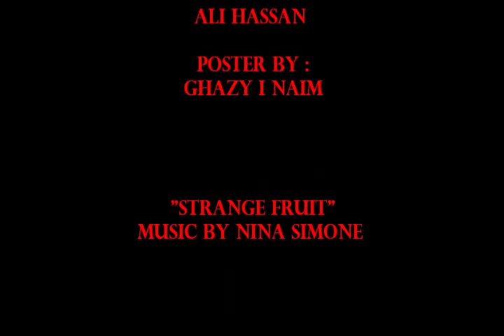Sabra & Shatilla Massacre 1982 - Lebanese Photo Bank Collection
صبرا وشاتيلا 1982 , صور المجزرة للمصور علي حسن , صور الدفن لنبيه نصار , علي سيف الدين , يوسف بدر الدين , مجموعة البنك اللبناني للصورة
Photos By Ali Hassan , & Photos from the funerals are by Ali Saif Al Deen , Nabih Nassar , Youssef Badr Al Deen , Lebanese Photo Bank collection
موسيقة فاكهة غريبة لنينا سيمون
Music "strange Fruits " for Nina Simone